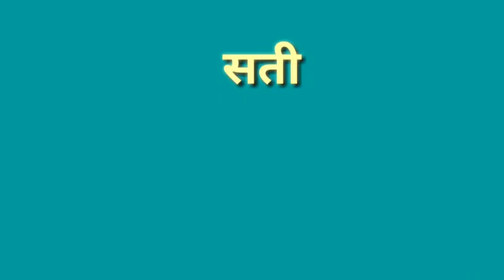Sati Bihula || सती बिहुला (1) Nach Program || नाच प्रोग्राम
Hi dost
मैं लालटुन शर्मा और मेरे चैनल  Laltun tar में आपका बहुत बहुत स्वागत है |
इस चैनल पर आपको एक से एक बढकर विडियो दिखने को मिलेगा |
बने रहे हमारे चैनल पर और देखते रहे पूरा वीडियो

इस वीडियो के बारे में जानिए

My New Camera

My Tripod Stand

My Power Bank 10000mh

My Android Mobile

My Selfi Stick

हमारा सोशल साइट है।
Follow us me on

                    ★आप को बहुत-बहुत धन्यबाद★